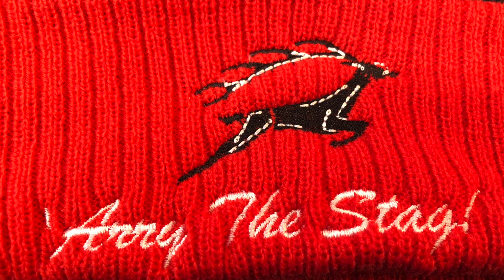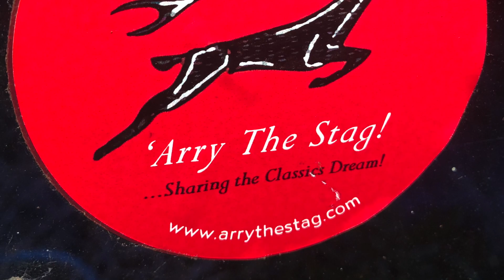'Arry The Stag! Canada #1 - Roving Report 1of 2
Bill Somerville over in Canada (and his family, including Dip Stick and Wing Nut) are no strangers to 'Arry The Stag! Indeed they have a great track record of making Roving Reporter Bulletins on behalf of the 'Arry The Stag! Channel. Which we are all very grateful for! of course! So, ride with Bill across the Canadian Prairies and witness Tanya and Brian's beautiful Triumph Stag!

Tune in next week for the second part!